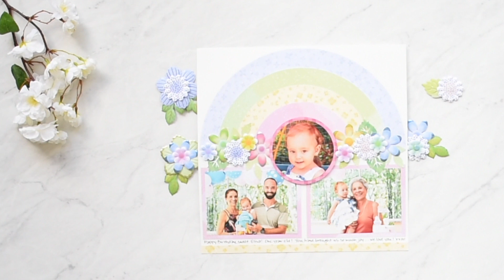Botanical Burst Collection by Creative Memories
Bring the aura of flora to your layouts with the Botanical Burst collection! These mix and match scrapbooking supplies were inspired by the blossoming brilliance of flowers and plants and create a complementary bouquet in shades of pinks, yellows, blues and greens. The collection includes four album covers, four paper packs, and four sets of foiled embellishments — one dedicated to each of the shades. You’ll love this collection for photos of any type, from nature and outdoors to spring and summer, gardening, babies and kids, birthdays and so much more!